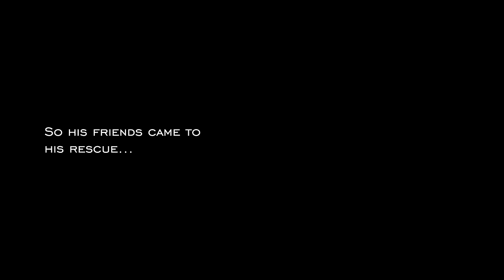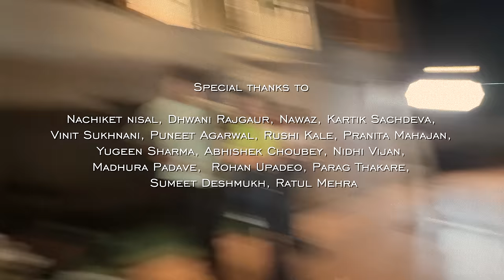Udta Parinda - Official Music Video | Iqlipse Nova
Giving you the ultimate single anthem for life ❤️🌻

Written & performed by : Iqlipse Nova
Produced by : Aditya Verma, WhySoAryan
Harmonies : Harry Arora, Aditya Verma, Chaitanya Pandit
Mixed & Mastered : Mukul Jain

Direction : Aditi Sharma
DOP : SIddhant Rajwani
Asst. Director : Yugeen Sharma, Abhishek Choubey
Colorist : Shantanu Bhoi, Mohit Chawla
Production Manager : Yashvardhan Nikam

Lyrics :

Jo hai Yaar mere
Dekho saare doobe pyaar mein
Inhe kaise main bachaun
Mujhe pata nahi hai

Ye bole k mujhe bhi kabhi milegi koi
Par main khush hoon akela
Inhe pata nahi hai

Pyar hota hai kya
I really don’t wanna know
Suni kahaniyan hai logo se
Han rote hai wo

Meri Manzil hai jo
Main khudse Likhunga wo
Ye maana pyaar hai karna Gunah

Main udta parinda
Han main Hoon
Hai Pyaar darinda
Kya karoon
Main khush hoon akela
Jeene mein
Main Udta Parinda
Parinda

Main udta parinda
Han main Hoon
Hai Pyaar darinda
Kya karoon
Jeene mein
Main Udta Parinda
Parinda

Jo bhi hai bola maine
Bola na Nashe mein aake
Guzre hai hum is gali se pehle bhaage bhaage
Dil ki kahani maine usko sunayi thi
Gulabi aankhein leke jab wo paas mere aayi thi
Wo boli I do love you and

2 saal phir hue wo boli
Nova I don’t need you
Tum door se hi ache ho
Chote se bachche ho
Han pyaar hai karna gunah

Main udta parinda
Han main Hoon
Hai Pyaar darinda
Kya karoon
Jeene mein
Main Udta Parinda
Parinda

Main udta parinda
Han main Hoon
Hai Pyaar darinda
Kya karoon
Jeene mein
Main Udta Parinda
Parinda

Doobenge na pyar mein,
Mera safar mera yaar re,
Kaafi hoon main khud k liye,
Rehna hai door ab pyar se

Main udta parinda
Han main Hoon
Hai Pyaar darinda
Kya karoon
Jeene mein
Main Udta Parinda
Parinda

Main udta parinda
Han main Hoon
Hai Pyaar darinda
Kya karoon
Jeene mein
Main Udta Parinda
Parinda